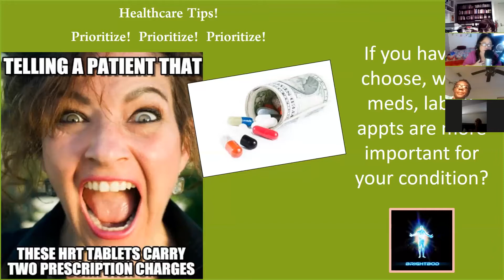Lupus, May 31, 2017 Answer #5